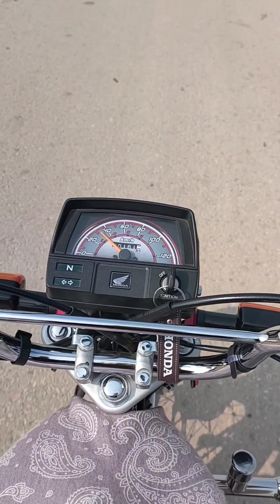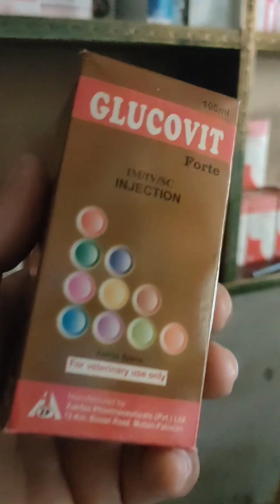Rasta khrab hone Ke wajh se bikese utter kar paidal zamien par gia. 5*2*2024